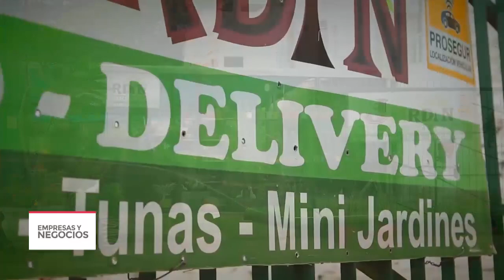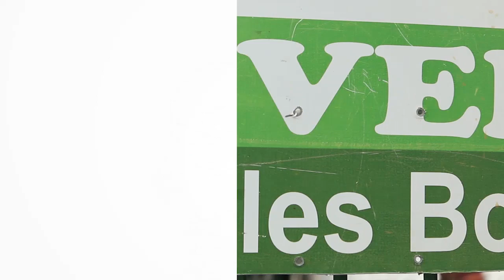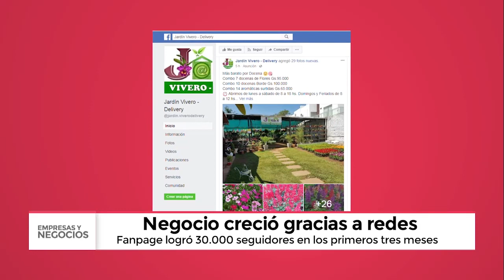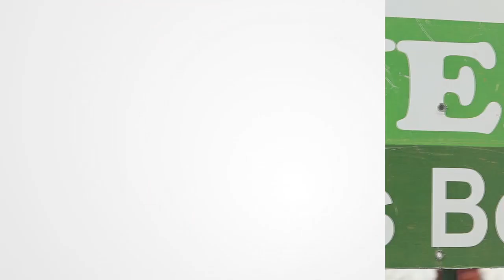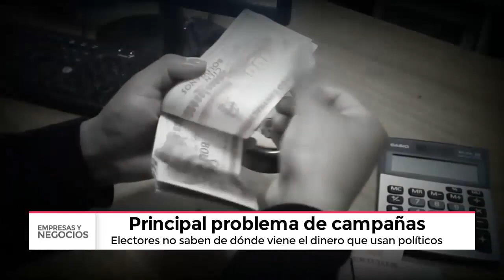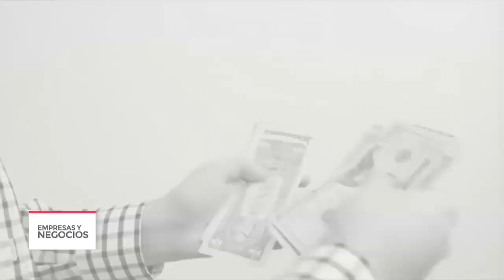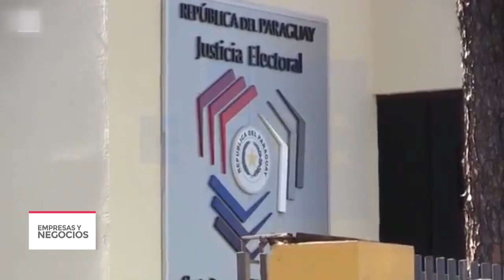Empresas y negocios: Jardín Vivero Delivery y entrevista con Fernando Londoño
En esta edición damos a conocer una historia empredendora y una entrevista con un especialista sobre financiamiento político